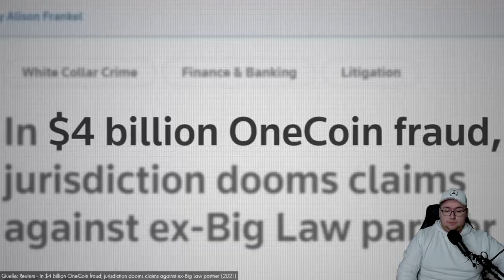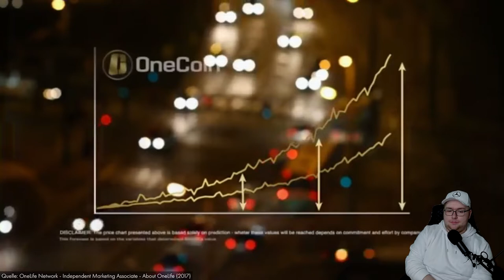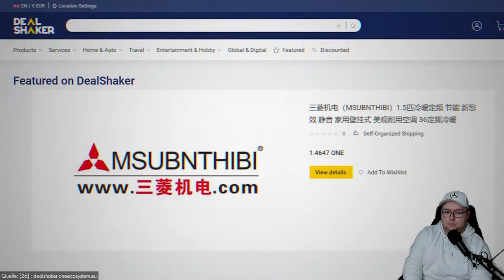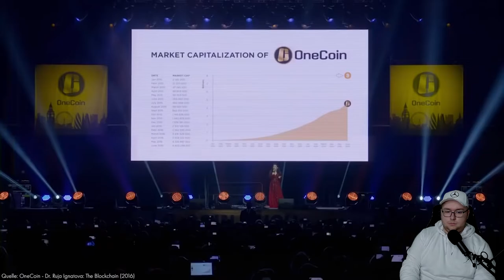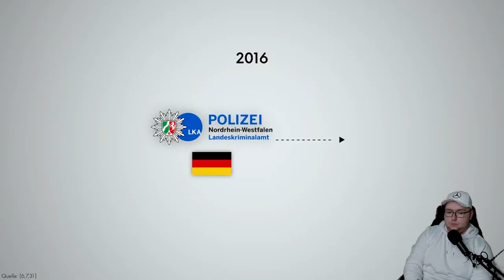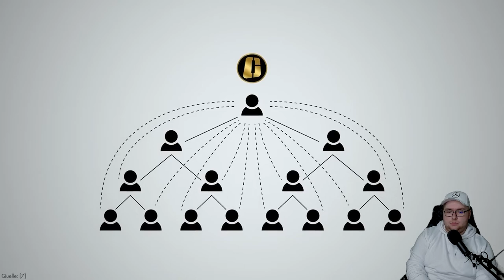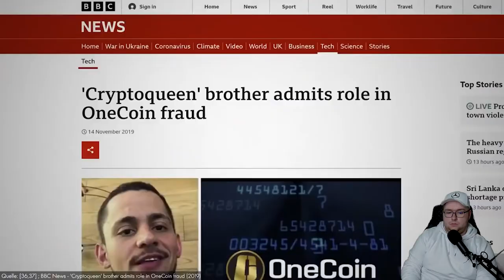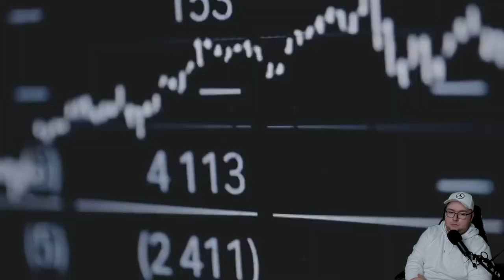KRYPTO QUEEN! 😡 - Die meistgesuchte Betrügerin der Welt | iToJuReaktion